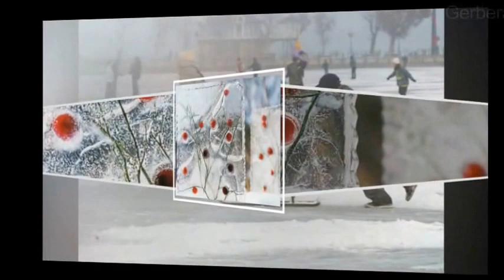Ice Crystals - Jeges Balaton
Zene:Hip-Háp Rap.
Szép napot mindenkinek! Köszönöm a látogatást és kommenteket!